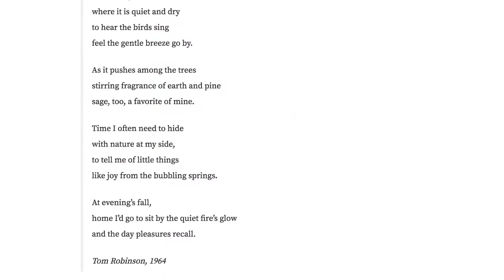2016 WAS CRAZY EPIC!!!!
“2016 WAS CRAZY EPIC!” Help us get this to 100+ likes!

Hey guys,

This year was truly EPIC! You can check out the more in-depth blog post of our 2016 recap

We traveled to 6 countries and about 20 cities (maybe more, and some cities definitely more than once) Crossed the Atlantic Ocean, Visited Zion National Park and Grand Canyon, hung out at Lake Tahoe and boated, wakeboarded and wakesurfed at Pyramid Lake, played alot of croquet, House and dog sat ALOT, experienced the Magic Castle in Hollywood, Ate lots of Mexican and Japanese, Went Horse riding, Hiking, Climbing, Bouldering, Bicycle riding, Sailed a sail boat (for a minute) V went on her first private plane ride, Ian flew a drone and V caught a drone (more than once) Went tubing and swimming in really cold water, V got an undercut and dyed her hair ALOT, did a lot of CrossFit, We vlogged alot, V made her first movie, We celebrated our 5 year wedding anniversary, Watched Mom in the Reno Rodeo, Went on our first ever Cruise Ship and took 10 days to cross the Atlantic Ocean, Went to a Caribbean Island wedding, went on a booze cruise, had plane fly over our heads at the famous Maho Beach St Maarten, snorkeled with turtles, Lit up Napa Valley for our bffs wedding, Nailed it with our big gold guns AllGoldEverything at the worlds biggest water fight, did ALOT of scooting and motorbike riding, did a bunch of cave dwelling, hung with elephants, canoed, surfed, skied at Mt Rose and V survived her first Black Diamond Chute (Phew), did lots of scuba diving, drove a Tesla, lived on the Ocean - twice, worked from alot of Co-working spaces and wifi cafes, took many flights and road trips...Spent time with family and friends and met many new friends along the way. As you can see we had an epic year filled with many adventures and special moments and memories that will last our lifetime. Thanks for being a part of it guys! Bring on 2K17

♫ MUSIC ➜ ♥ John Deley and the 41 Players "Carroll Park" AND The Passion HIFI "I Love U Baby - Hip Hop Beat/Instrumental"

"Stop wishing and start doing.” ~ Tim Ferriss

♥ VIan xxx :-)